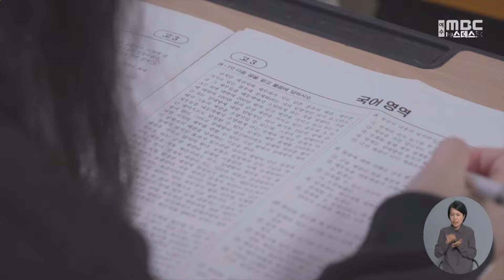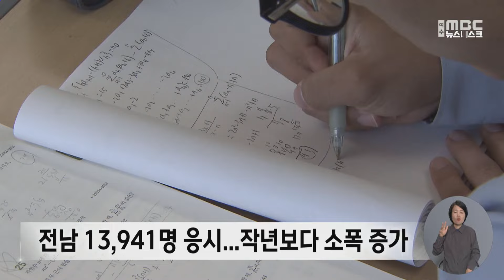수능 D-30.. "차분히 실전 대비" (2024.10.15/뉴스데스크/여수MBC)